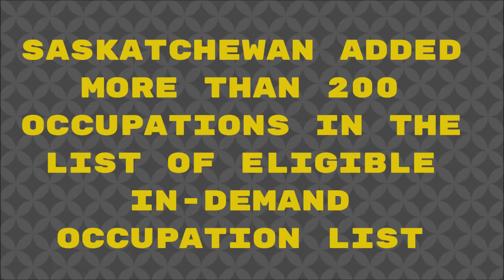SINP ADDED MORE THAN 200 OCCUPATION IN THEIR IN-DEMAND OCCUPATION LIST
Hello Friends

Here is the new update from SINP. They have added more than 200 occupations to their In-Demand Occupation list.

Thanks.